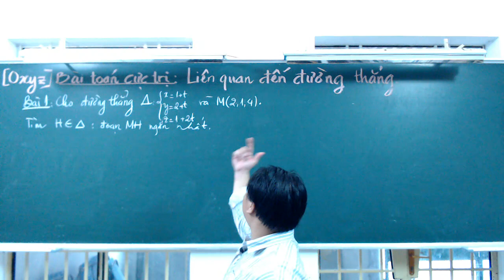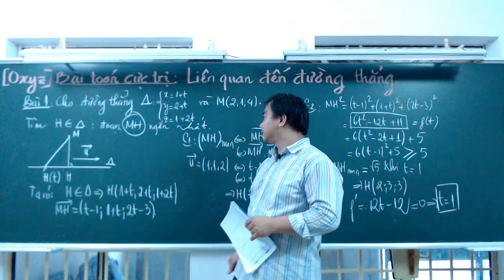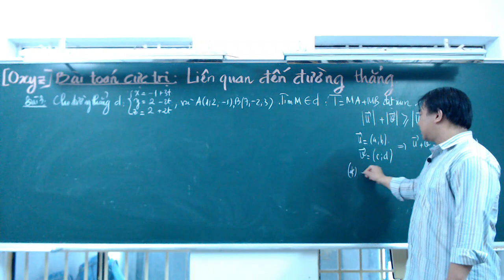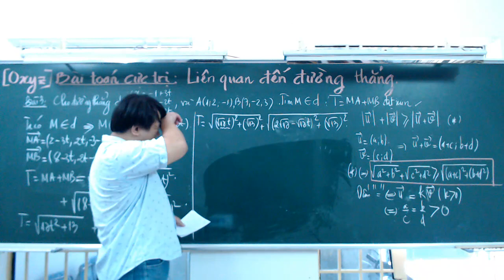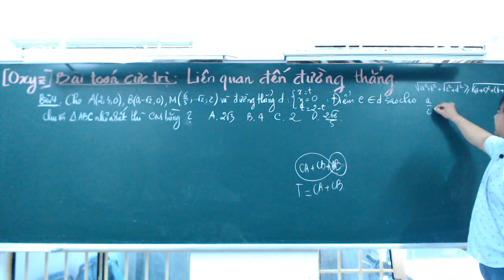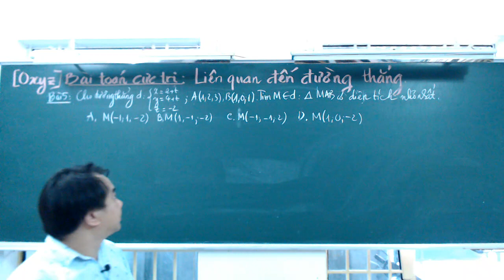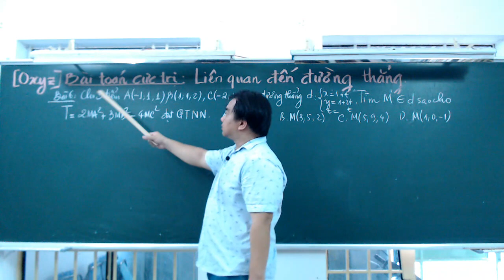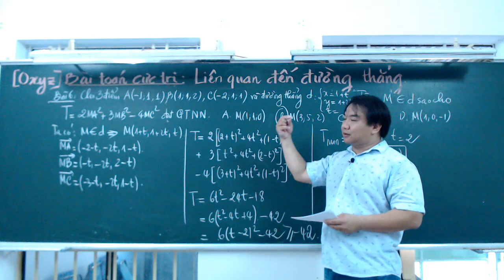BÀI TOÁN CỰC TRỊ - LIÊN QUAN ĐẾN ĐƯỜNG THẲNG